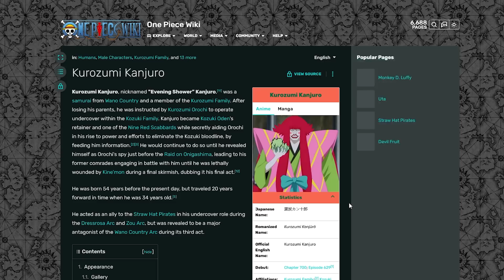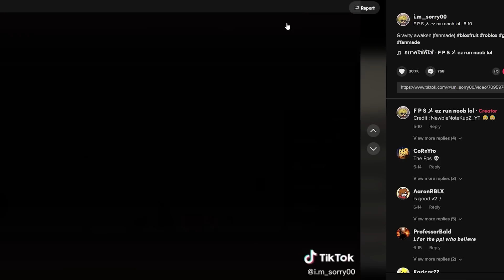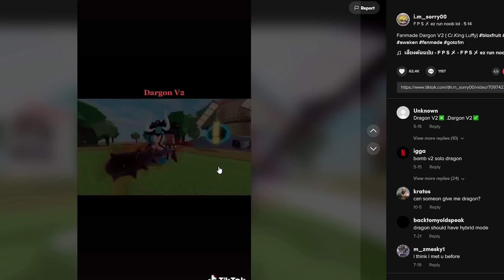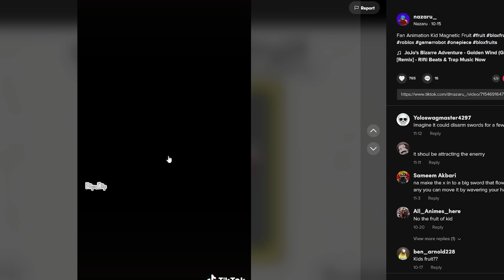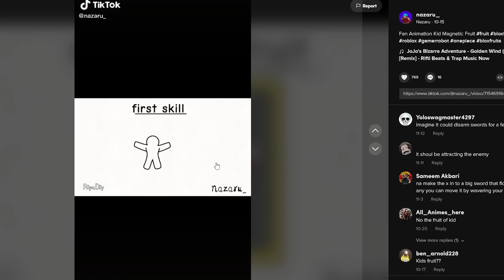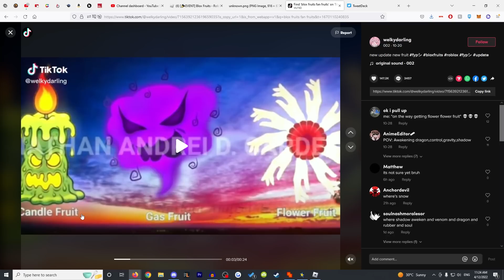NEW DEVIL FRUITS Coming To Blox Fruits (Roblox)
Hey everyone! Magicbus here, back with another Blox Fruits Video!

Songs ► Tropic Love, Ascence, Sky High - All By NoCopyRight Sounds On Youtube
Title ► NEW DEVIL FRUITS Coming To Blox Fruits (Roblox)